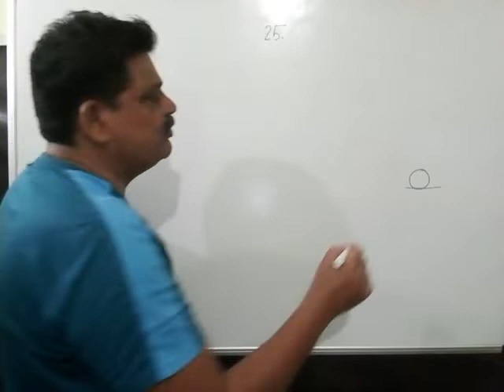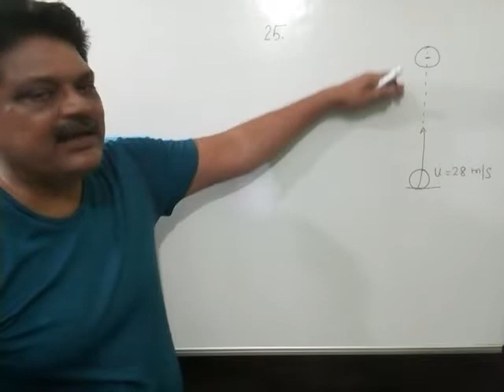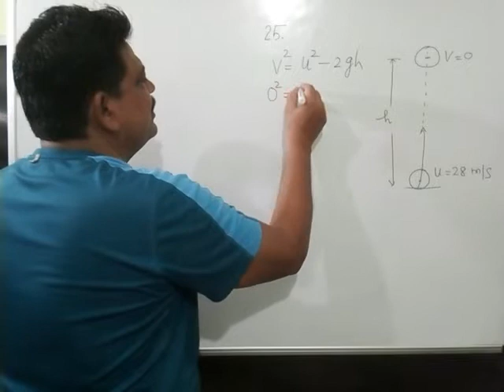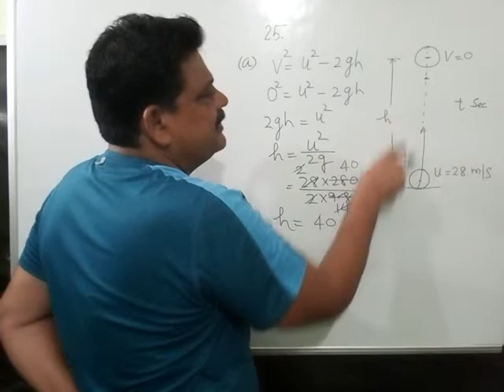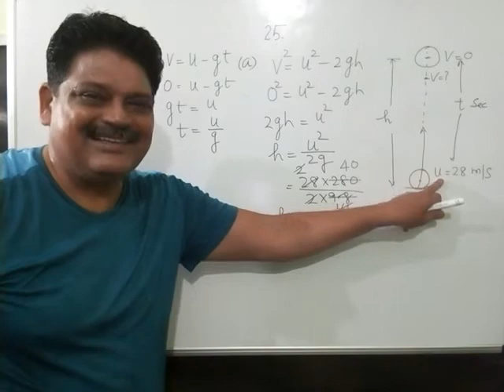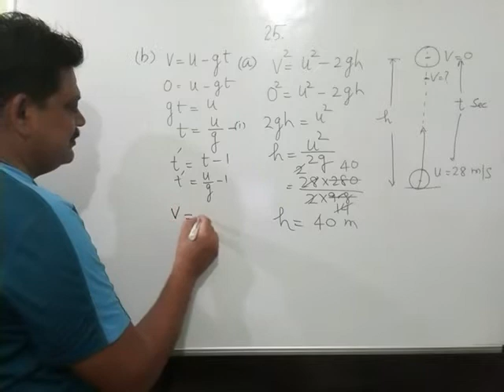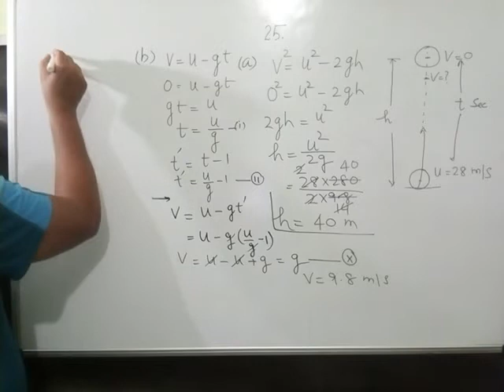A stone is thrown vertically upward with a speed of 28 m/s (a) Find the maximum height reached by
A stone is thrown vertically upward with a speed of 28 m/s. (a) Find the maximum height reached by the stone. (b) Find its velocity one second before it reaches the maximum height. (c) Does the answer of part (b) change if the initial speed is more than 28 m/s such as 40 m/s or 80 m/s?